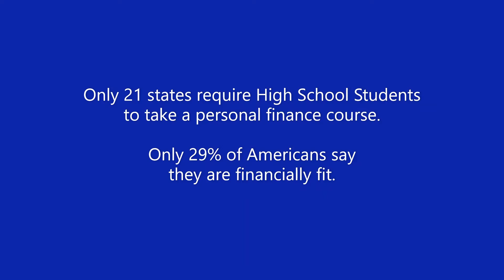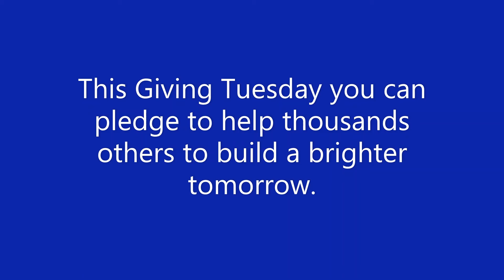My Money Workshop Giving Tuesday message from Instructors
My Money Workshop is a 501 (c) 3 organization that educates teens and adults to manage their finances and make a lifetime of informed decisions. We provide actionable steps that participants can implement in their lives. Together with our instructors and our supporters, My Money Workshop is helping to expand financial literacy and building stronger communities.

We asked our instructors to share with us why they give their time. My Money Workshop cannot succeed without their and your support.